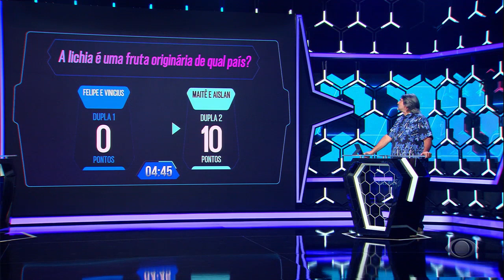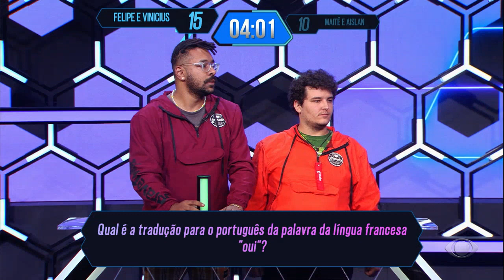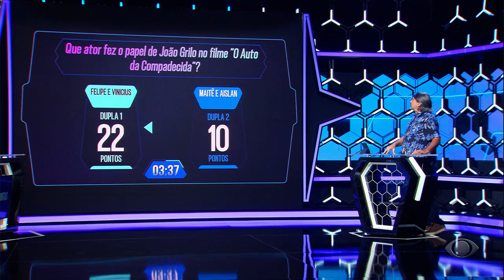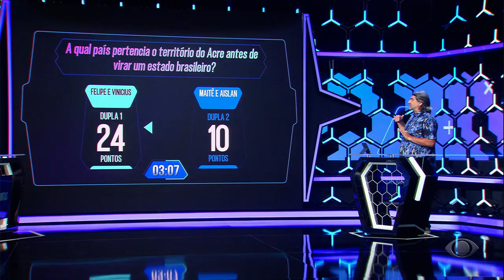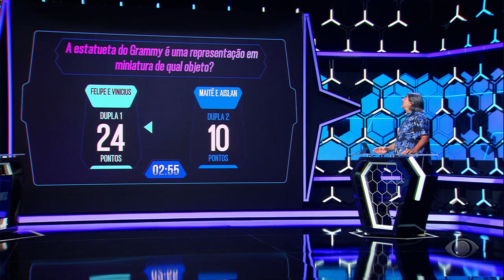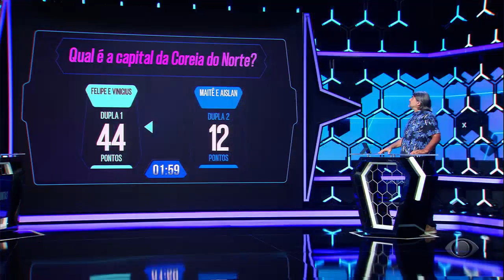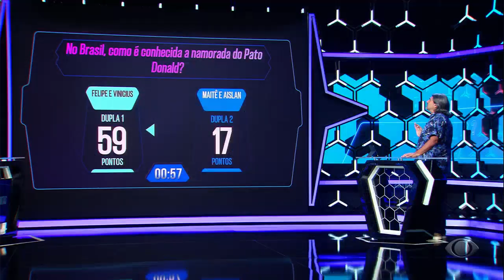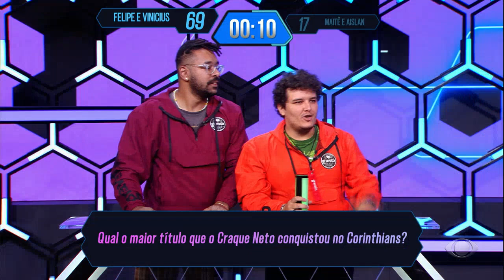1001 Perguntas - 21/02/2022 - Final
Final eletrizante!